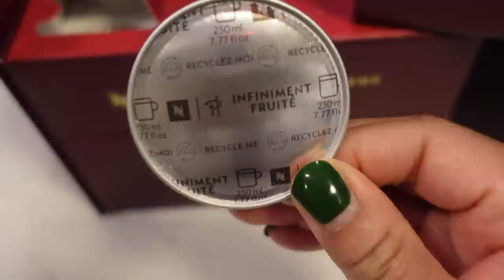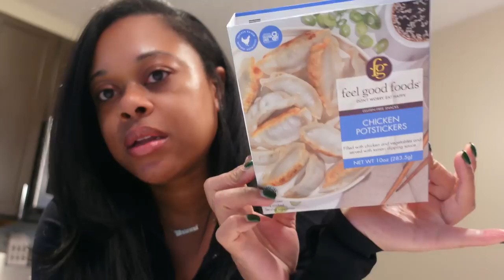DAY IN THE LIFE + GINGERBREAD HOUSE DECORATING + CLASSROOM PARTY & ROOM MOM GIFT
12 Days of Vlogmas Day 10🎄

black beanie

Shop Dossier!

Shop Cupshe!